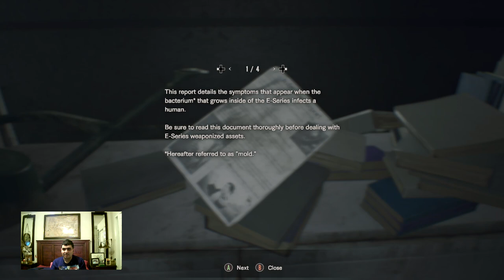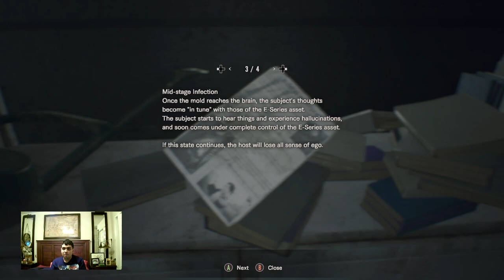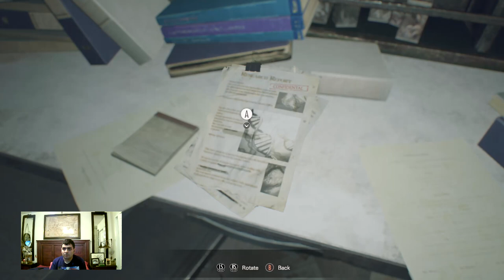Let's Play Resident Evil 7: Biohazard Part 6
After watching the video of Mia finding Eveline, we now find corrosives to melt locks off of doors, found a captain’s key to unlock the door and find a machine gun to kill more molded enemies. To get the power back on for the elevator, I had to find wire and the fuse to go to the bottom floor and find Ethan. Now we get to play as Ethan after Mia tells me to go and kill Eveline for her. We head to the mines by fighting off molded enemies. In the lab, we placed the Eveline Tissue samples on the case to get E-Necrotoxins to destroy Eveline.